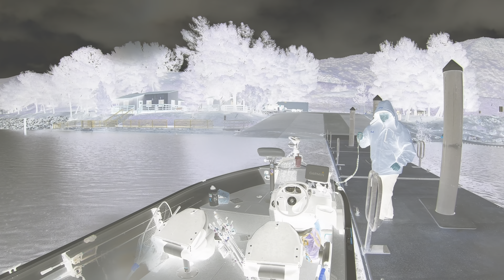Fishing Between Storms/Pre Spawn Bass/Chatterbait-Castaic Lake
I was able to get out to Castaic between a few of these rain storms and catch some pre-spawn bass. Drop a comment and let me know if you have any questions.

Tired of dead GoPro batteries or trying to organize your boat in the dark? Check out POWERStick53inch & POWERLight by YOLOtek. Both game changers for anyone with a boat!